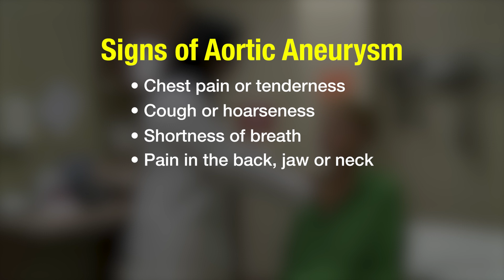SILENT KILLER: AORTIC ANEURYSM WARNING SIGNS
It is dubbed a ticking time bomb because most people who have it don’t even know it. Signs you need to know to save your life.